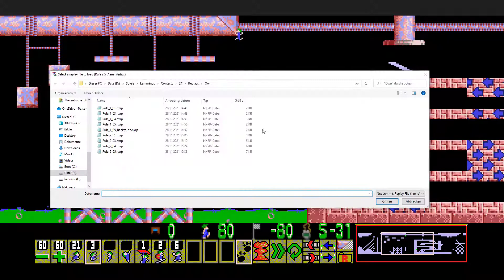LemmingsForums Level Design Contest 24 [Part 3]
Welcome to yet another playthrough with live-commentary of levels from a lemmingsforums.net level design contest.
Let's see what the other users are up to this time! =)